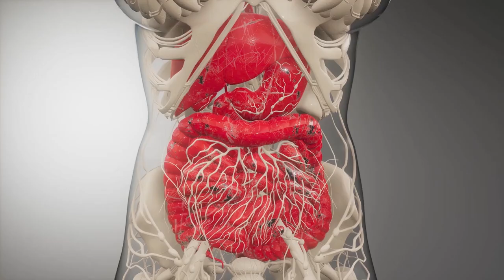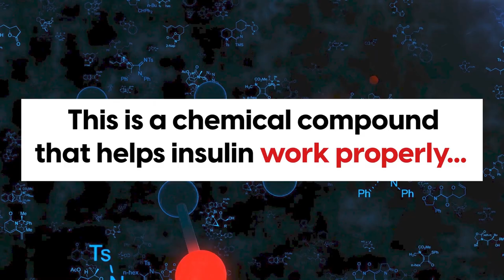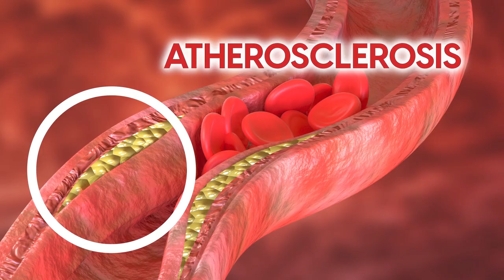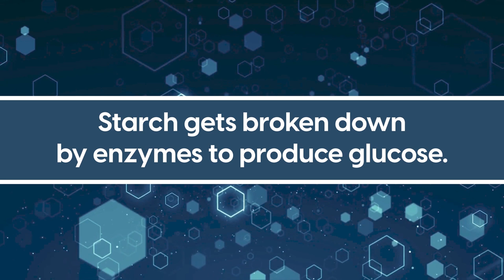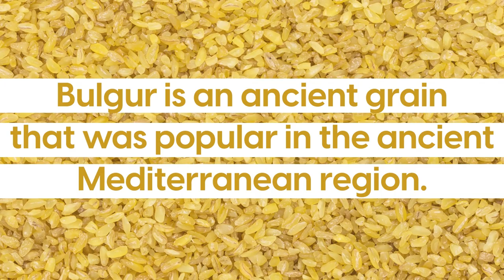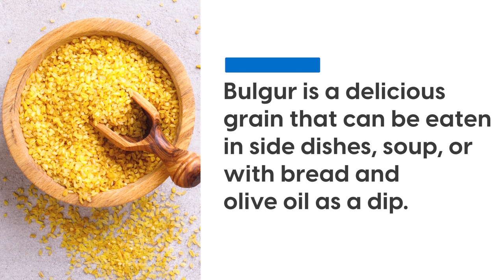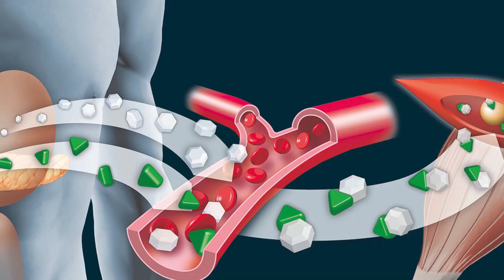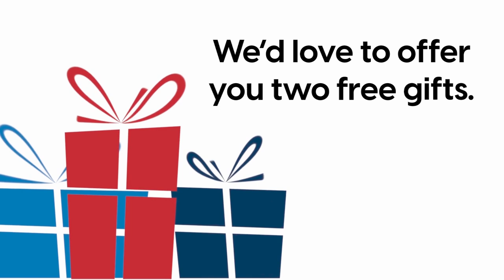Top 7 Whole Grains For Blood Sugar Control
What are whole grains and why is it good for diabetics?

In this video, we’re going to tell you which whole grains help to reduce inflammation, and why this is important for blood sugar control!

7. Buckwheat
Buckwheat is a fantastic source of protein, fiber, and complex carbs - which means that they give you a longer-lasting form of energy and don’t raise your blood sugar levels as quickly as simple carbs do!

also, this whole grain contains a special diabetes-fighting ingredient that helps by reducing oxidative stress levels and increasing insulin sensitivity.

6. Brown rice
Brown rice is a great source of fiber, antioxidants, and lots of other vitamins and minerals.

It’s particularly high in the antioxidants flavonoids which help to reduce the risk of oxidative stress and other chronic illnesses.

5. Millet
Millets are a low glycemic index food so your body takes longer to break down the carbs in them! This makes your blood sugar levels rise a lot slower than other foods and gives you a slow and sustained release of energy.

4. Rye
Rye is high in soluble fiber that helps to slow the digestion and absorption of carbs and sugar. It also contains special phenolic compounds that slow the release of blood sugar and insulin into your bloodstream.

3. Bulgur
Bulgur contains both soluble and insoluble fiber - these help with digestion, gut health, and weight management. It also contributes to regulating your blood sugar levels.

2. Farro
Farro has high protein and high fiber. Protein is great for helping to stabilize blood sugar levels.

It is also rich in Vitamin E that helps to decrease fasting insulin, glucose levels, and oxidative stress.

1. Quinoa
These seeds are packed with fiber, protein, and many vitamins and minerals. The high levels of fiber and protein in quinoa are fantastic for controlling blood sugar.